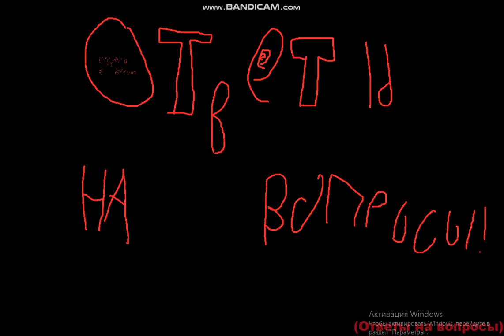Скоро ответы на вопросы!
Присылайте свои вопросы в коменты!